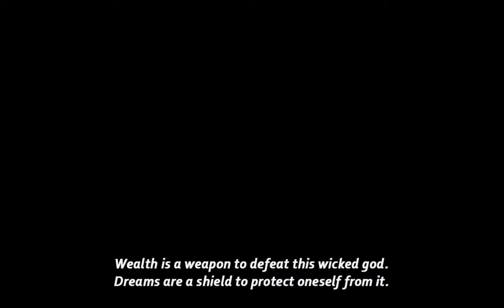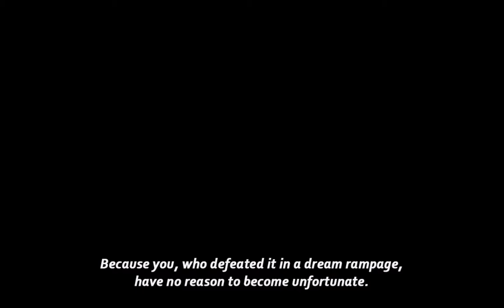Touhou 15.5 Antinomy Of Common Flowers - (Overdrive Difficulty) Joon and Shion's Story - Finale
There you go, finally finished antinomy, damn that was hard, don't worry this won't be the only upload today.